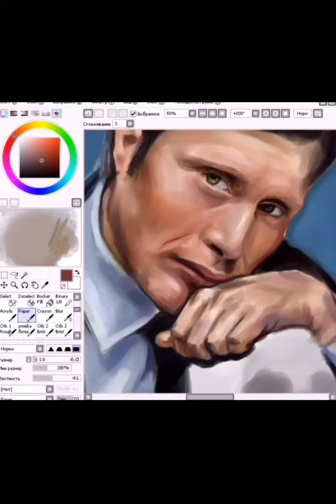Hannibal (Mads Mikkelsen) SAI drawing